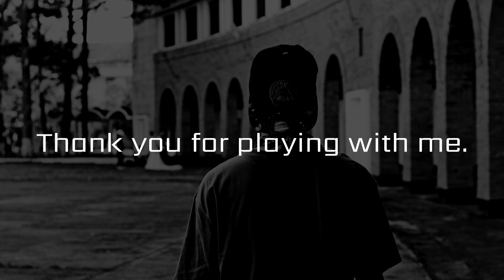90s West Coast Hip Hop -Drumless Track-//89bpm Key=Em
89bpm
Key=Em

Have fun!

There is no click, but percussion and other percussion instruments are included.
This drumless backing track is a great way to practice your drumming.
Hope you drummers enjoy it!

If you have any requests, please write them in the comments section.